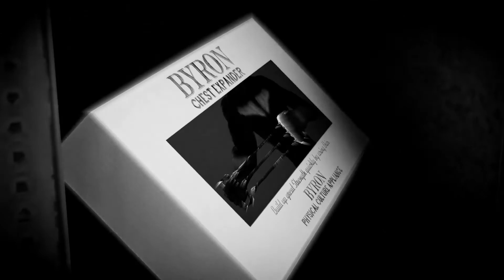Lets Play - Blacksad: Under the Skin (Deutsch) [Teil 11]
Bei der Unterhaltung mit Mary Purnell stellen wir fest, das sie Bobby Yale in ihrer Wohnung versteckt. Nach einer Auseinandersetzung landen wir dann mit ihm zusammen im Krankenhaus und es kommt zur Aussprache...